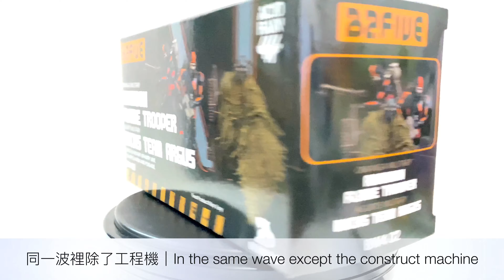[廣東話開箱] 酸雨戰爭 B2Five Acid Rain World Wave4A Abaddon Flame Trooper Set 三人燃燒小隊及狙擊手 review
B2Five 第四波的三人小隊，分別是讓眼前一切變成灰燼的火炎攻兵，以及擁有千里鷹眼配置的狙擊手，不論推進或是靜候目標都也一應皆備。

B2Five wave4 troopers team. Flame troopers bring enemy to hell with inferno flame. The other got high tech scopes on his helmet, wherever you go , he can kill you in one shot! Let’s bring them to your field and terminate the other side!